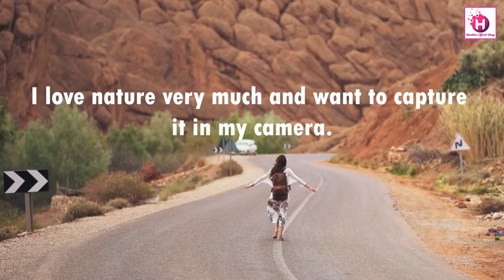Relaxing Music Clip Along With Beautiful Nature Videos - 4K Video HD#nechar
What is the most relaxing background music?
What kind of music is most relaxing?
What is good relaxing music to listen to?
What is mind relaxing music?
beautiful nature video with music
relaxing music with nature sounds mp3 download
relaxing forest music download
nature relaxation films
Relaxing music nature scenery
Nature music free
Image of Beautiful nature scenery
Beautiful nature scenery
Music for sleep relaxing nature music
background music for nature video
nature music mp3 download